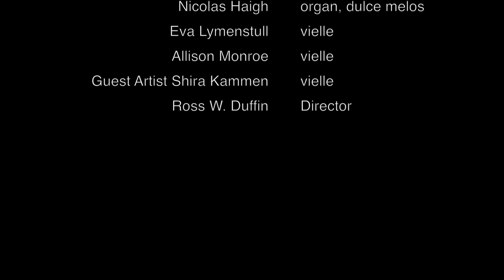Lamento di Tristano e Rotta: CWRU Medieval Ensemble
Cynthia Black, vielle
Luke Conklin, recorder, harp
Karin Cuellar Rendon, rebec
Alice Culin-Ellison, vielle
Nicolas Haigh, organ, dulce melos
Eva Lymenstull, vielle
Allison Monroe, vielle

CWRU Medieval Ensemble, Ross W. Duffin, director; Shira Kammen, guest artist & director

Istanpitta from the program, “The Beginning of Joy: Italian Music of the Late Middle Ages,”

Harkness Chapel, October 31, 2015.